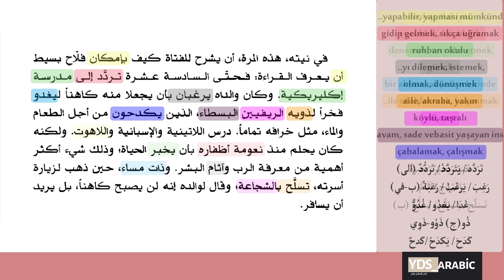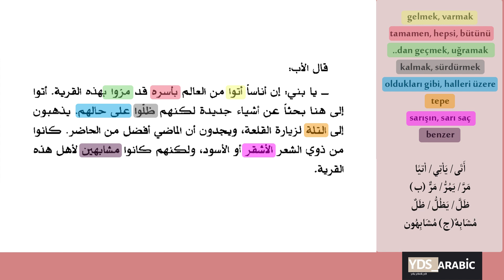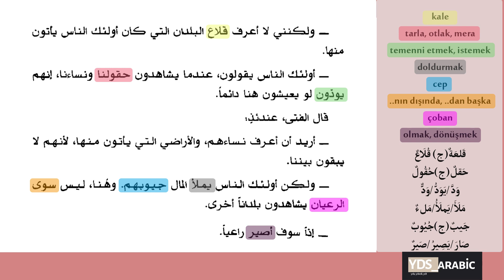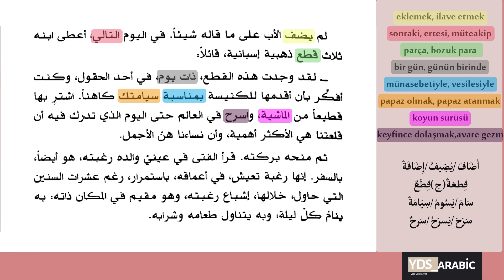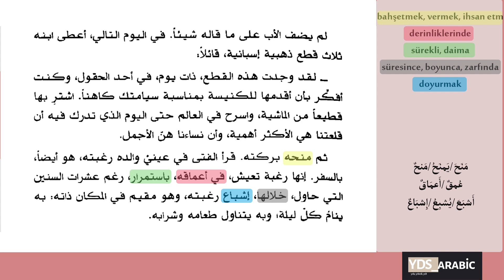ARAPÇA ROMAN OKUMALARI | "Simyacı" 7. Ders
Bir dilde okuma ve anlama yetisini geliştirmenin yolu o dilde kaliteli ve seviyeye uygun bir metinle muhatap olmaktır. Arapça roman okumaları serisinde bunu kaliteli ve keyif alarak yapmaya çalışacağız. İyi seyirler...